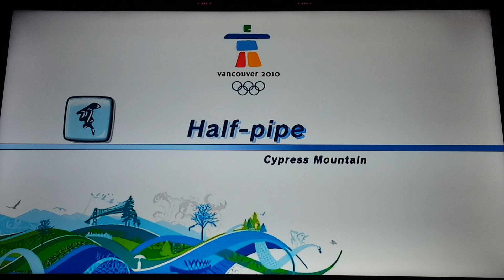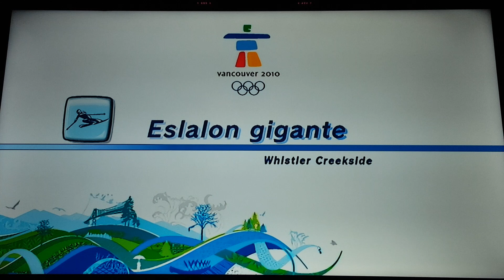Mario & Sonic at the Olympic Winter Games Festival Mode Individual #3 (Tails) Part 6